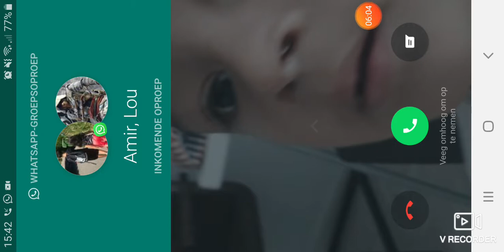Moderen combat 5 blackout: is ben de best goed